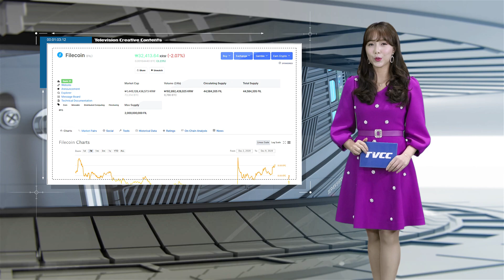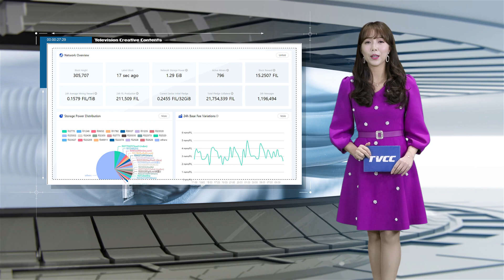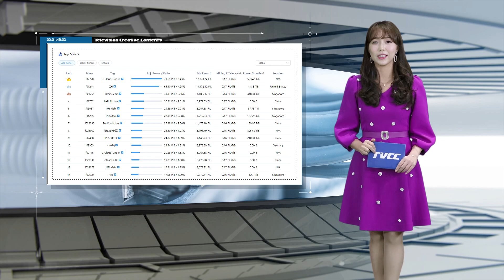최초 공개!! 한주간의 IPFS·파일코인 업계 소식은?? - IPFS 뉴스[20년 12월 둘째 주]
IPFS와 파일코인 소식을 전하는 IPFS NEWS!
최근 한 주간의 업계의 소식을 빠르고 정확하게 전달합니다~
(버전 : 한국어, 일본어, 영어)

▷ 매주 금요일 ‘IPFS 뉴스’